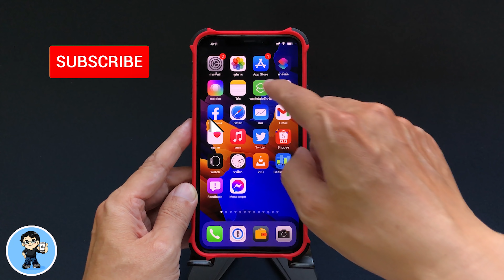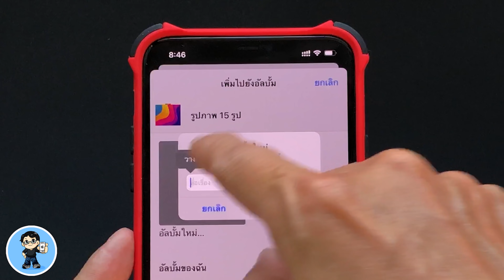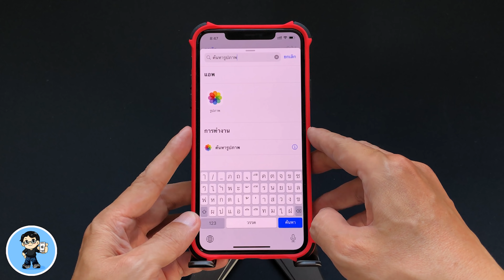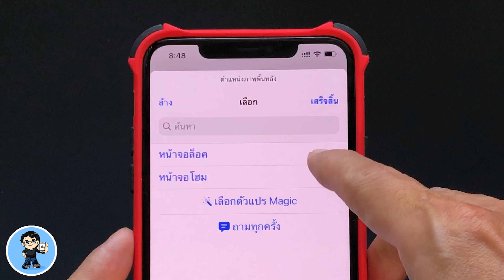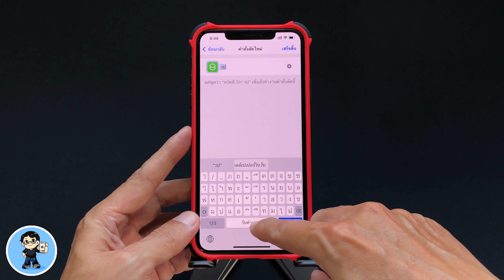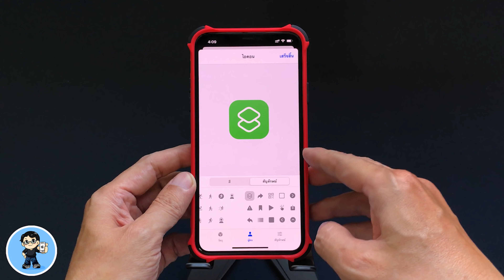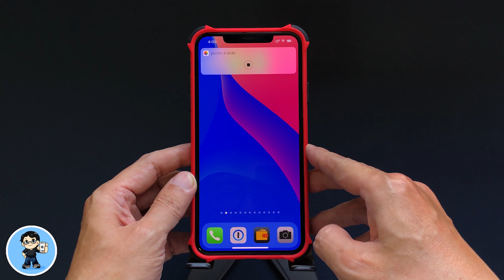เทคนิคลับที่ Apple ไม่เคยบอก แตะ 1 ทีเปลี่ยนภาพวอลล์เปเปอร์ได้ดังใจบน iPhone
วันนี้ผมมีวิธีง่ายๆ ที่ Apple ไม่เคยบอกมาฝากกันอีกแล้ว ซึ่งจะทำให้เพื่อนๆ สามาถแตะทีเดียวเปลี่ยนวอลล์เปเปอร์หน้าจอ Home หรือหน้าจอล็อคเป็นภาพต่างๆ ที่เลือกได้ทันที ใช่ครับ แตะทีเดียวได้เลย ไม่ต้องเข้าไปเลือกไปเปลี่ยนเองจากแอพรูปภาพ หรือการตั้งค่าให้เสียเวลา ทำได้ง่ายๆ ทำได้ฟรี ซึ่งวิธีนี้จะรองรับบน iOS 14.3 ขึ้นไปครับ ไปดูวิธีกันเลยครับ  🍎

เคสที่ใช้ในคลิปนี้ เพื่อนๆ ที่สนใจสามารถแตะลิงค์นี้เพื่อดูรายละเอียดและสั่งซื้อได้เลยครับ
เคส iPhone 7 - iPhone 11 Pro Max และ iPhone SE 2020 สวย ปกป้องดี คุ้มเกินราคา

🌟 iOS 14.2 ตัวเต็มมาแล้ว 32 การเปลี่ยนแปลงใหม่ล่าสุด ใช้เป็นทันที